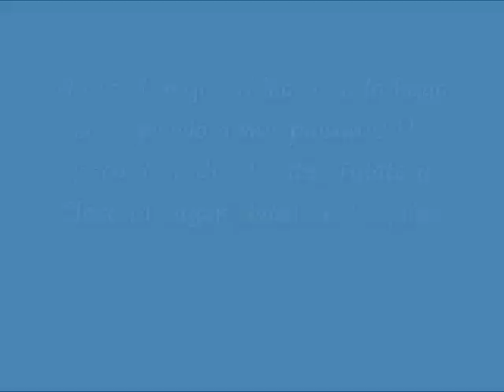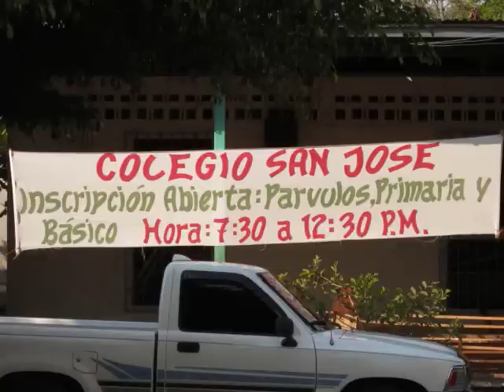La Maquina Suchi y Tulate